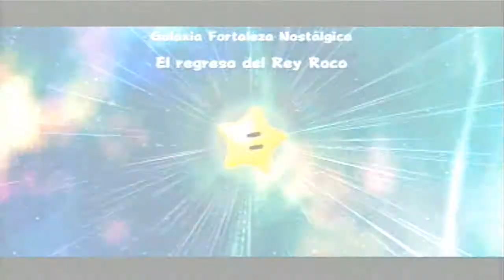Teste - Super Mario Galaxy 2